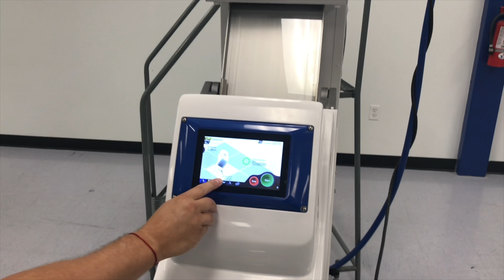Satake FMS2000 Sorting Copper Metal to Clean Specification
The Satake FMS2000 optical sorter is able to sort metals, such as copper, to remove unwanted materials to create a more profitable recovery operation.